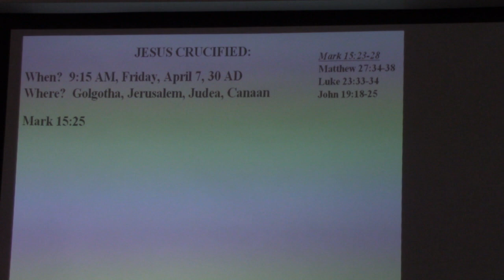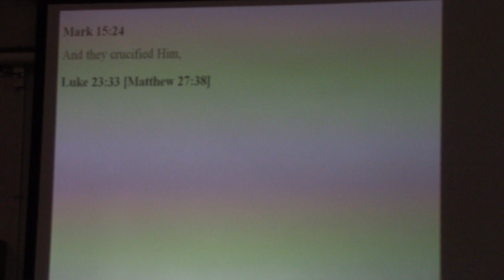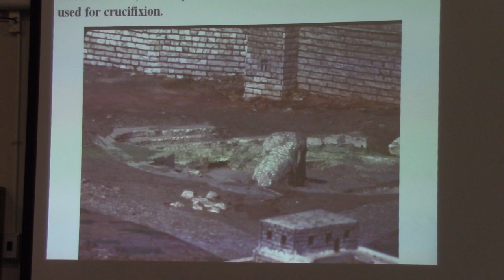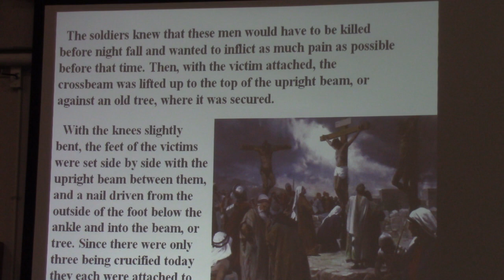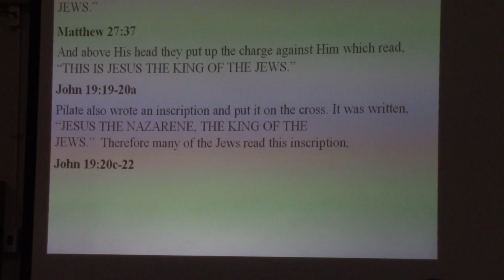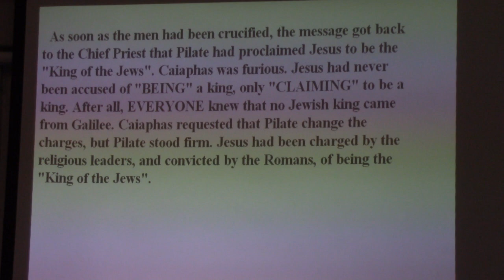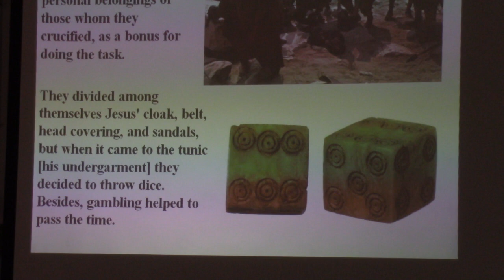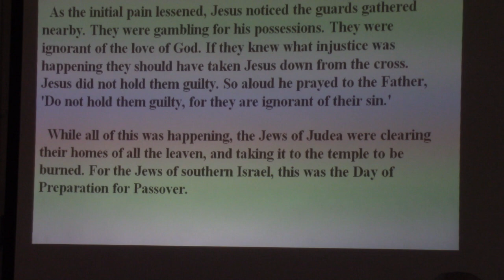Jesus Crucified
One of a group of Bible studies by Pastor John Wesling.